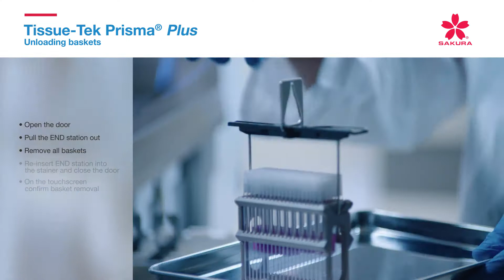Tissue Tek Prisma Plus Unloading baskets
Up to 5 End Stations can be used on the Prisma Plus to provide true walkaway capability.